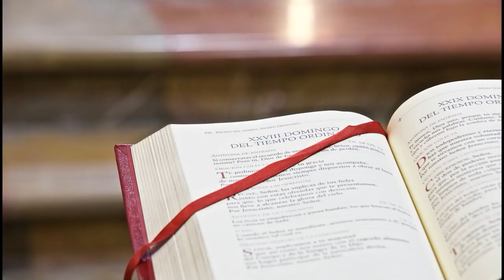Evangelio y homilía de hoy viernes 29 de octubre de 2021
Nazaret TV te ofrece el evangelio y la homilía de la santa misa de hoy, viernes 29 de octubre  de 2021, desde la Parroquia de santa Teresita del Niño Jesús, en Barcelona.
Día litúrgico: Viernes de la XXX semana del tiempo ordinario.